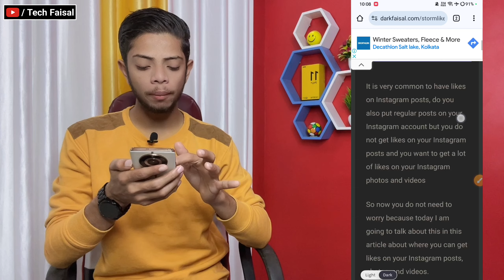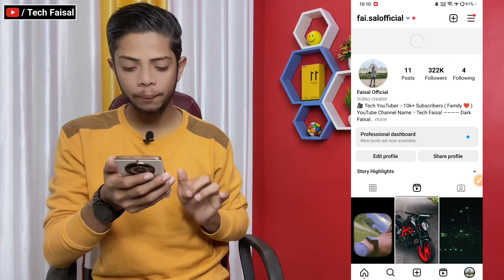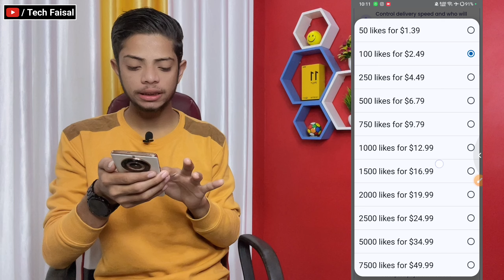Without Login 2024 | Free Reels Views On Instagram | Instagram Reels Views Kaise Badhaye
Queries Solved-
how to increase instagram reels likes and views
instagram reels par like kaise badhaye
instagram reels auto likes
increase likes on instagram reels
instagram reels views
how to increase reels likes on instagram
instagram reels views kaise badhaye tech faisal
how to increase instagram reels views,instagram reels

Also searched
Instagram reels video views kaise badhaye without login
Instagram video viral kaise kare
Increase views on reels
Increase views on reels without login
How to increase views on instagram reels without login

Important points 🔖